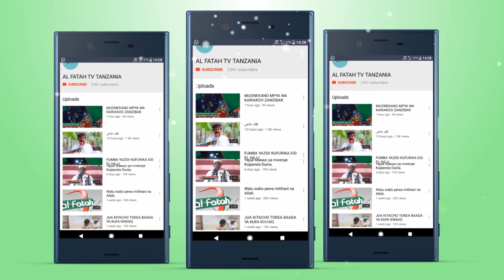KUKABIDHI NYUMBA BI MINZA